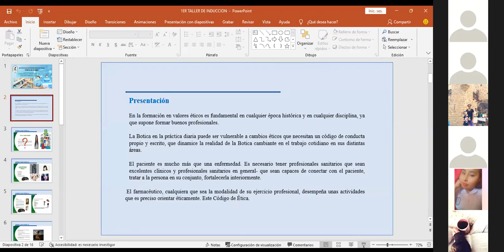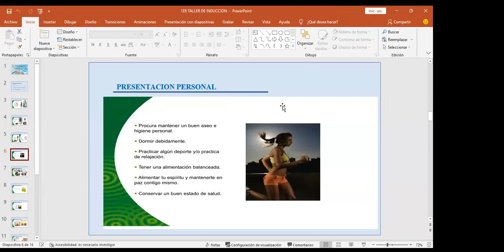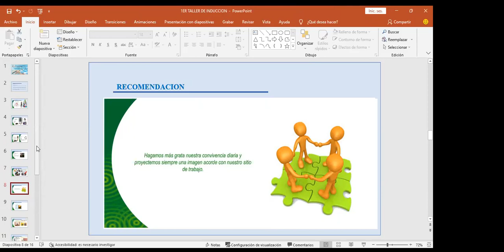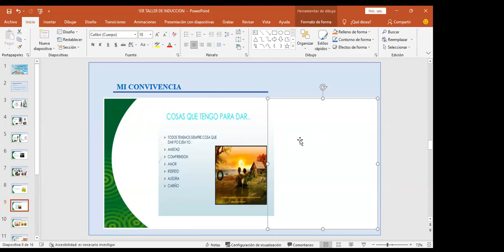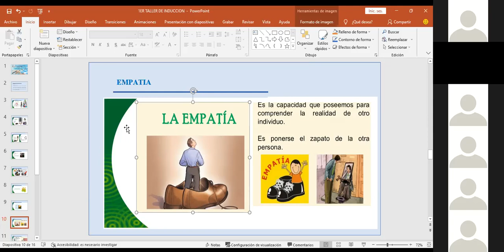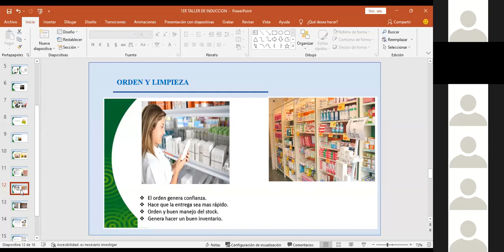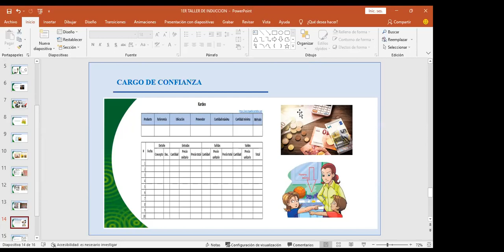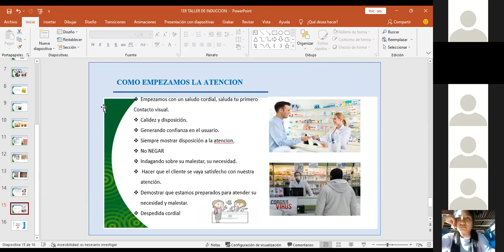Curso Taller - Atención a clientes en una Oficina Farmacéutica I